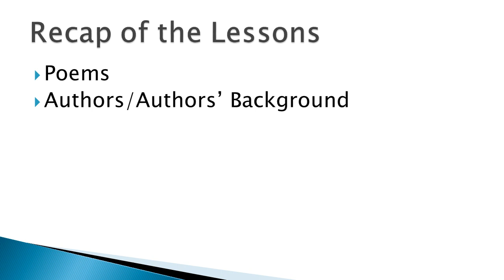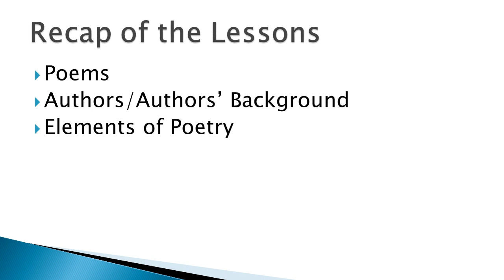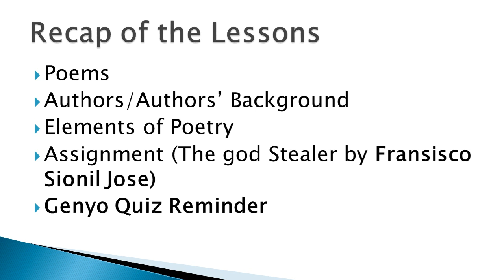Humanities 101 | Genyo Quiz Guidelines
If meeting my students virtually is impossible due to poor internet connection, then I will resort to this way of providing them a discussion in a form of prerecorded video(audio). Sometimes uploading it in our GC or even in our FB Group would mean a problem due to its file size, reason why I preferred to upload it in my youtube channel. Of course, not to have viewers or subscribers or whatsoever, but for mere educational purposes. After all, my youtube account isn't really aftering for monetization, instead, it is just for mere posterity purpose.